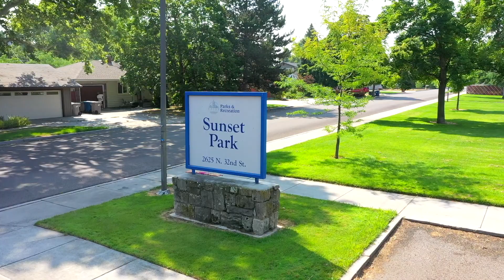3104 W Neff St Boise Idaho 83703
3104 W Neff St

Listing by Kealy Baughman
Trail 27